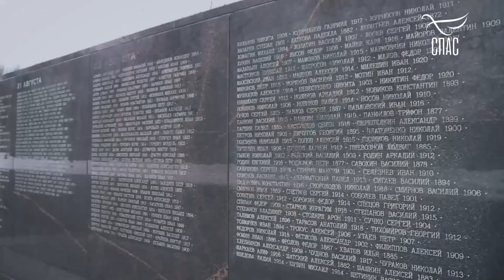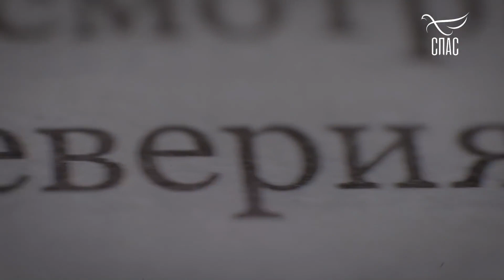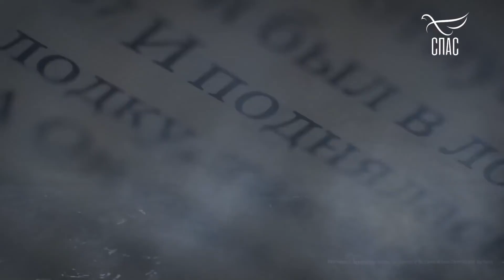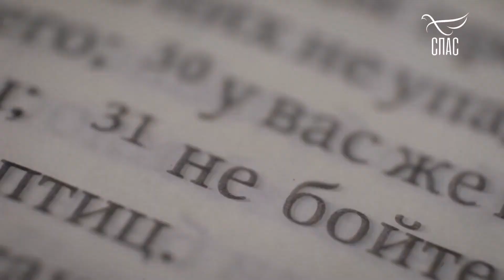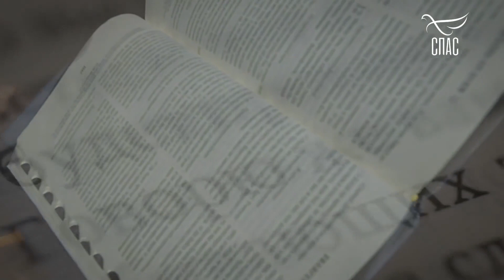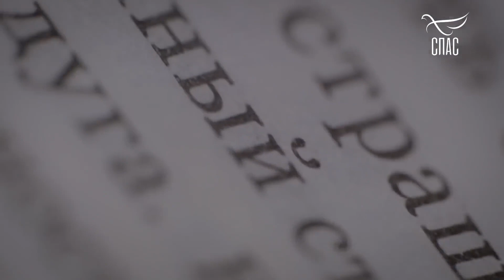ЛЕСТВИЦА 21 СТУПЕНЬ О СТРАХЕ